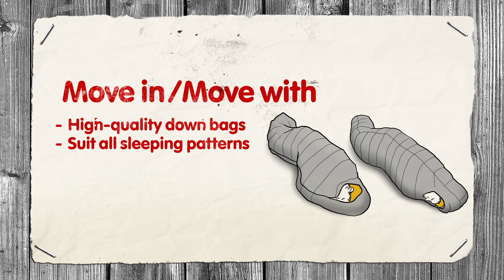Fjällräven - Move In Bag & Move With Bag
How do you sleep? When designing the Move In Bag and Move With Bag, we listened to our users' descriptions of how they move when sleeping in a sleeping bag. So we decided to make not one new premium down sleeping bag, but two -- each of them optimized to fit a specific sleeping style.